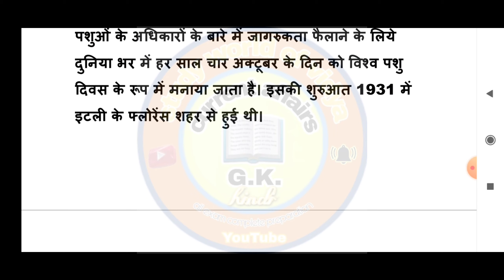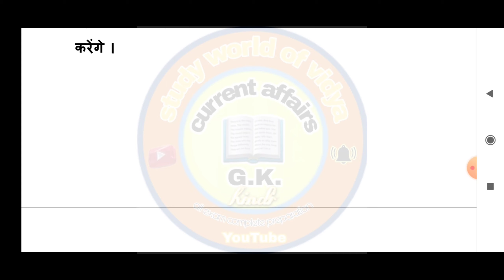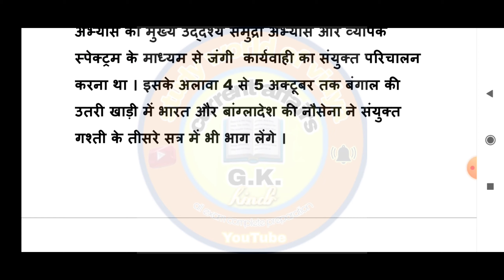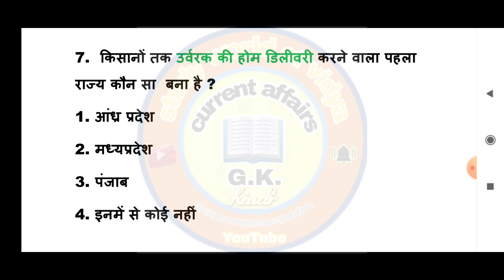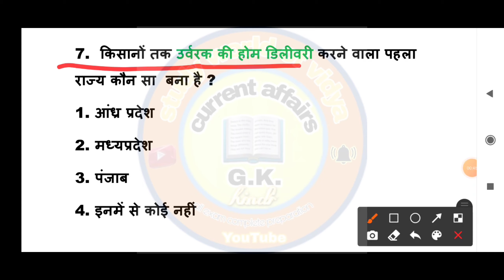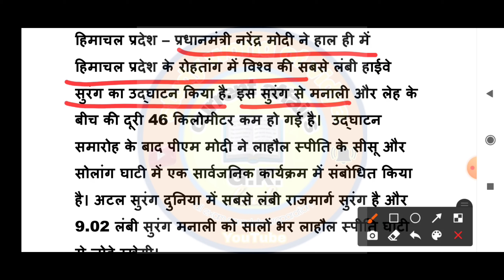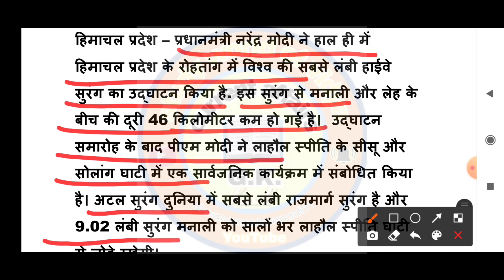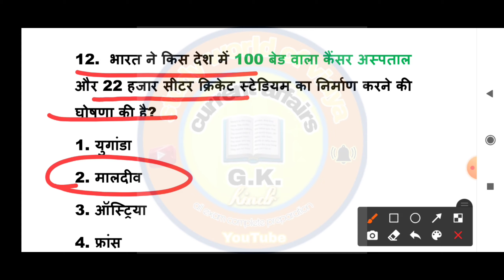Next Dose #87 | 5 October Current Affairs |Currency Affairs In Hindi | Daily Current Affairs